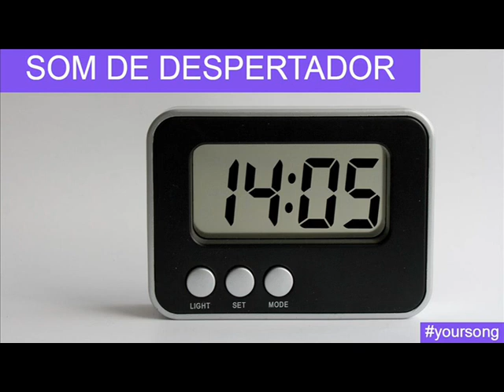SOM DE DESPERTADOR DIGITAL || Your Song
Todos nós já utilizamos este objeto pelo menos uma vez na vida, não é mesmo?

E quem não precisa utilizá-lo pode ser considerado um privilegiado.

Este som é o som do despertador. Espero que gostem.

Siga-nos também no Instagram: @yoursong.lp

Visite nosso canal para conferir todos os vídeos. Tenho certeza de que você vai gostar: